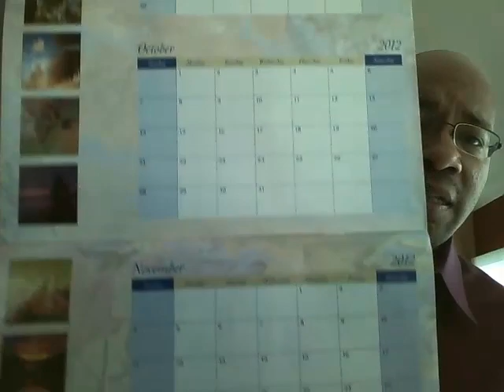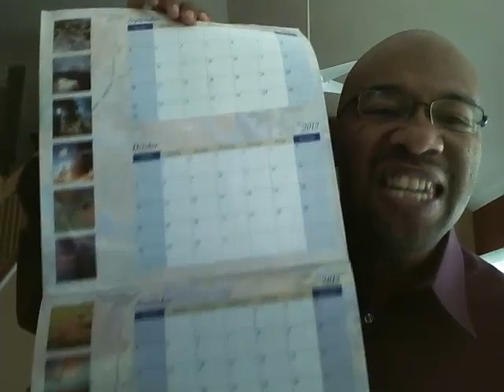How To Determing If You Are Achieving Success In Your Home Business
Jah Kafele Presents Vol 1:4 Jah's Tuesday Tips For Success In Home Business & In Life - How To Determine If You Are Achieving Success In Your Home Business

Have you started a home business and then 30 to 90 days later wondered if you were making progress?  Are you working with others and want to know if they are doing the necessary things to be successful in the business?

Well this video covers a simple yet powerful tip to be able to track your pursuit of success and see if you are advancing as you should be.